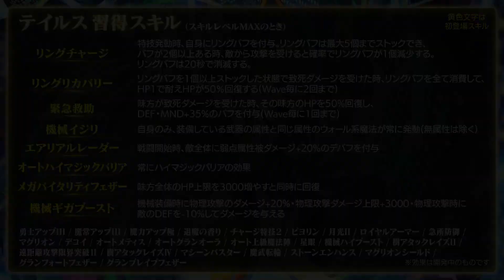Last Cloudia × Sonic the Hedgehog - Tails Character Showcase (Japanese)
Last Cloudia × Sonic the Hedgehog collaboration event!
Starting June 20, the following unit and arc will appear!

Unit: "Tails" (CV: Ryo Hirohashi)
Arc: "Believe In Myself (LR)"

■ Collaboration event period
From after maintenance on Thursday, June 20, 2024, until 12:59 PM on Thursday, July 11, 2024